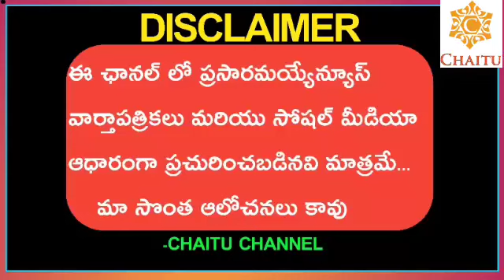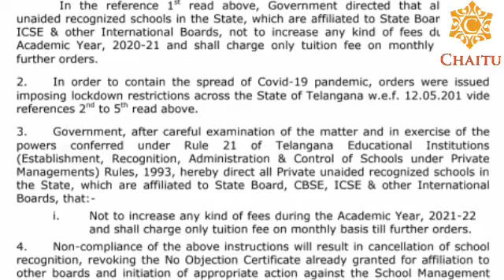Telangana Government CM KCR Taken Sensational Decision || Government G.O.No 75 Released